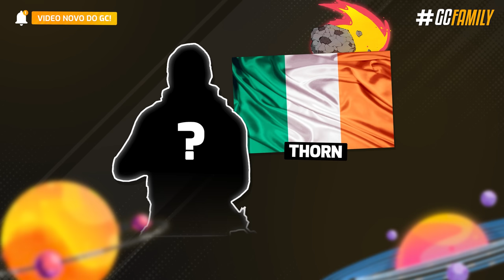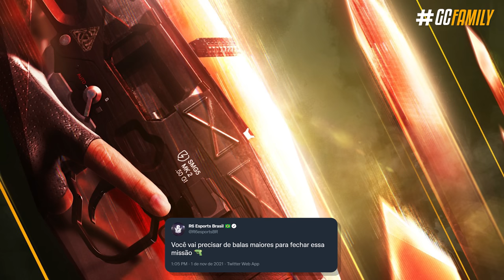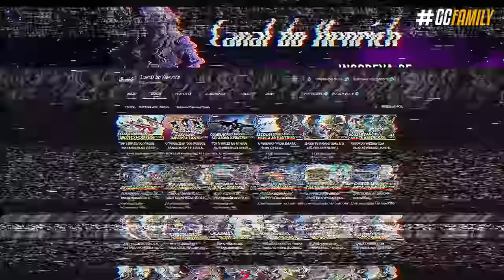NOVA ARMA ELÉTRICA CONFIRMADA? Revelada a NOVA ARMA! - Rainbow Six: Siege High Calibre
Mais um teaser da nova temporada foi apresentado, e dessa vez confirmando e apresentando a nova arma da Thorn, que será a defensora irlandesa dessa vez. Será uma LMG? Uma arma elétrica? Uma pistola? Os detalhes e principais apostas pra essa arma você confere agora!

► Capítulos
00:00 Introdução
00:29 1. Teaser
01:04 2. Falta de armas novas
02:25 3. Qual é essa arma nova?
05:42 Fechamento